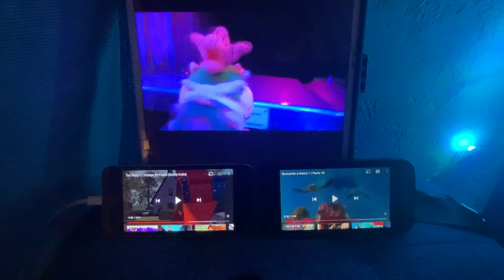Up faster 20